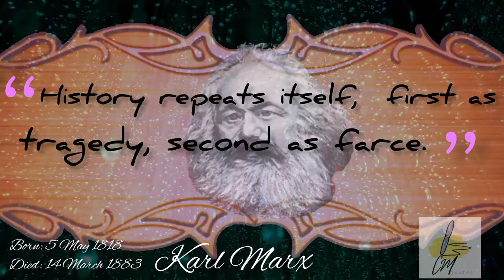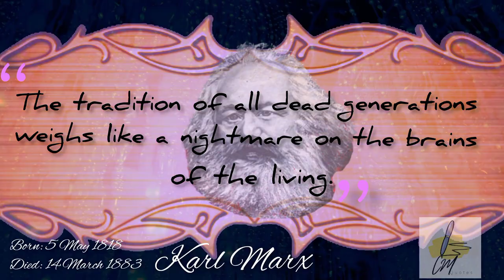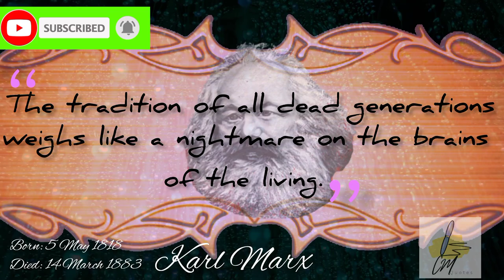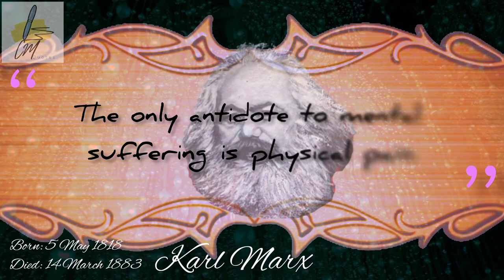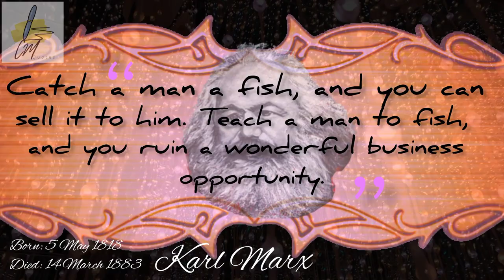What you need to know about Karl Marx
Born: 5 May 1818, Trier, Germany
Died: 14 March 1883, London, United Kingdom
Children: Eleanor Marx, Henry Edward Guy Marx, Laura Marx, Jenny Marx Longuet, more
Spouse: Jenny von Westphalen (m. 1843–1881)
Nationality: German, Prussian
Buried: 17 March 1883, Highgate Cemetery, London, United Kingdom

more Quotes video link.

heart touching quotes video link.